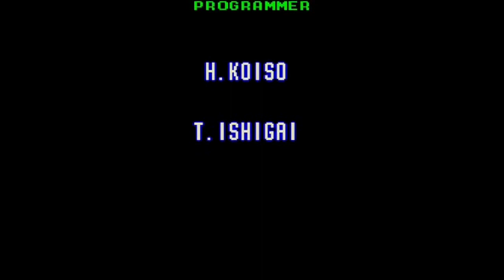Fatal Fury 2 (Sega Genesis / US) | Mai Shiranui Playthrough p.3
Part 3 of 3 - Fatal Fury 2 (US ver.) Mai Shiranui playthroughs. (Sega Genesis, emulated by Kega Fusion)